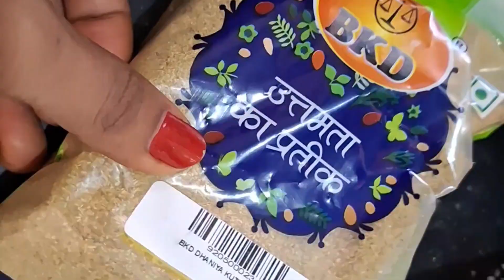babu ka ho gya staisha ka hawan puja